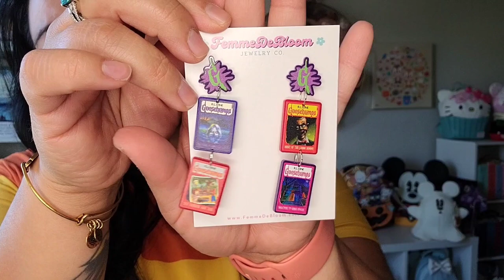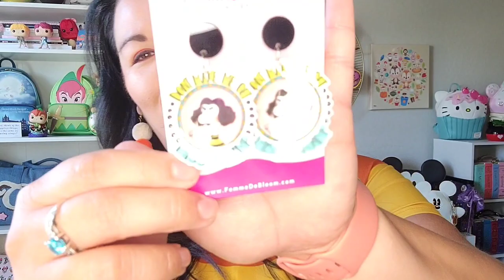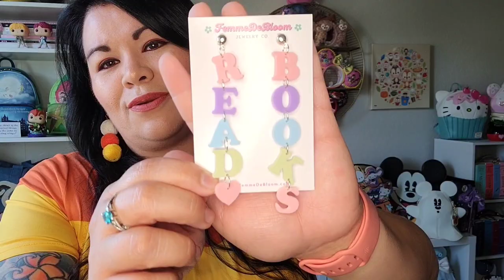October Goodies from Stoney Clover Lane & Femmedebloom Earrings 🎃